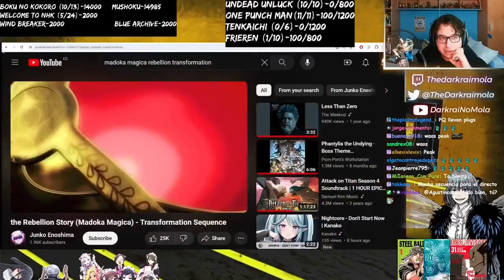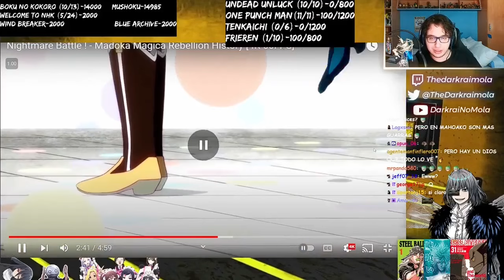SOLO RESPETO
★TWITCH★  thedarkraimola